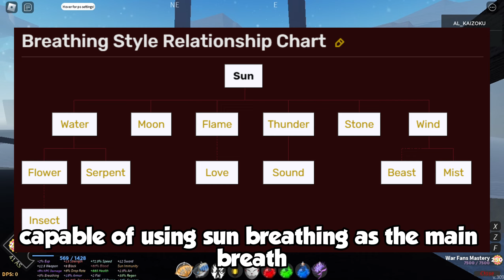Moon and Sun Breathing Clan Soon?! [Project Slayers]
In this video Im going to show you about hybrid, clans, sun, and moon breathing in "Project Slayers"!